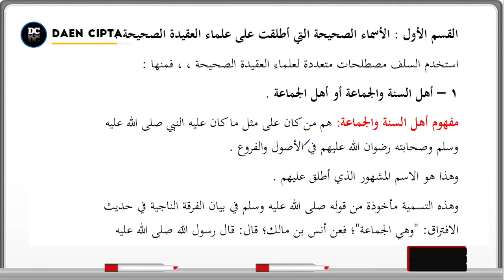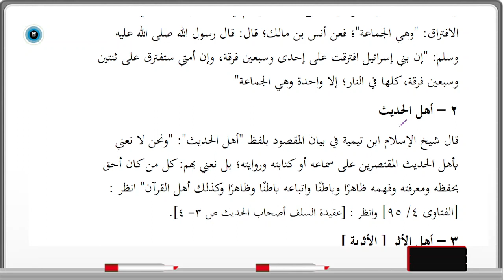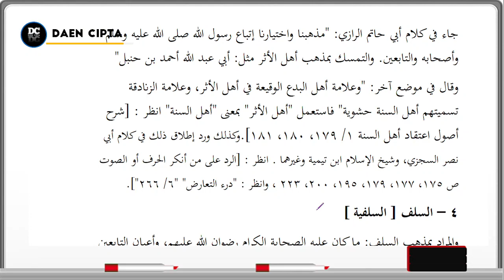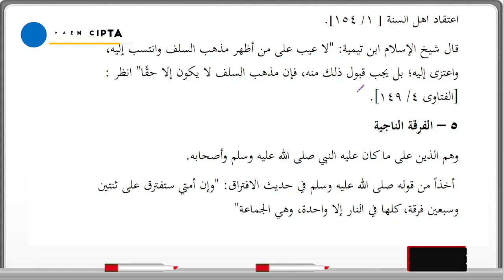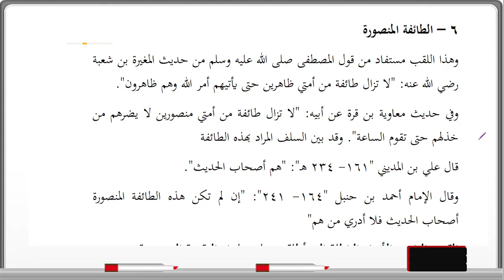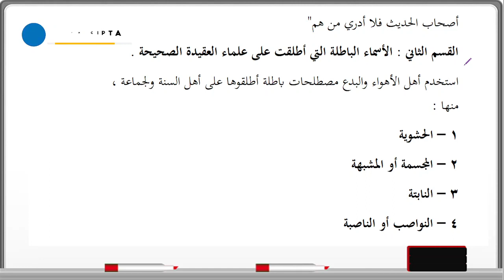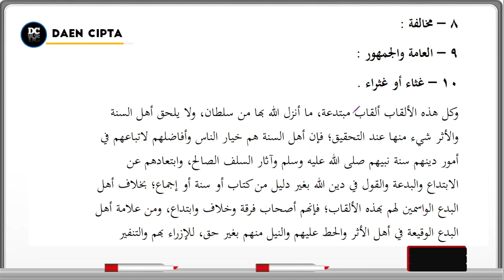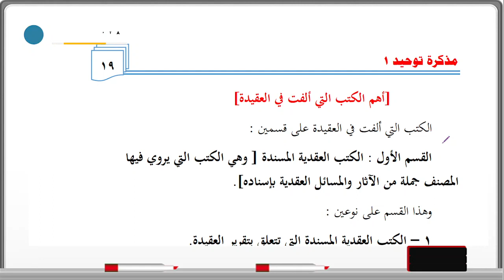[PENGANTAR ILMU AQIDAH] مذكرة التوحيد - PERMASALAHAN-6